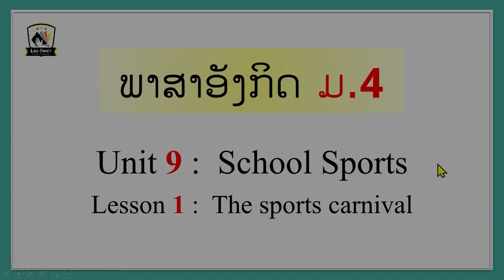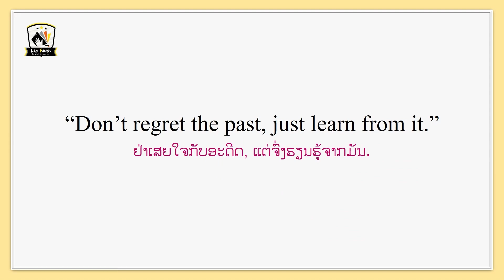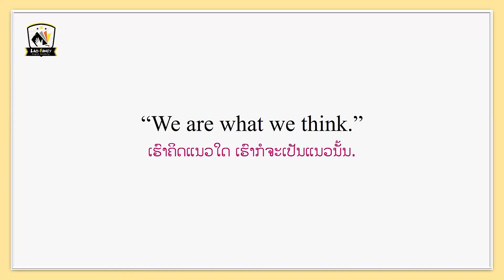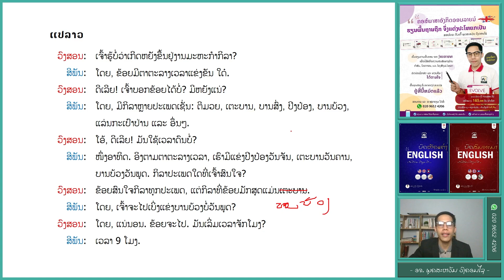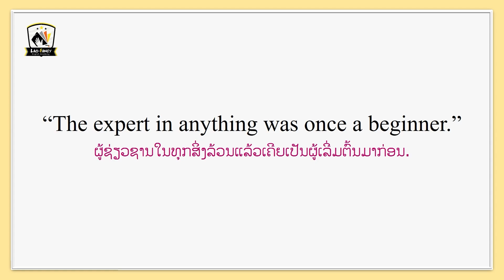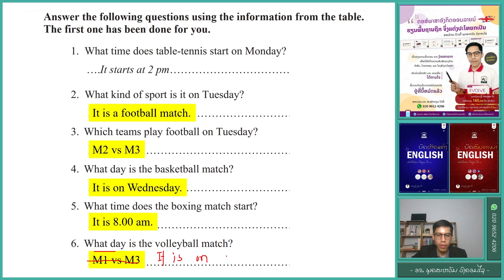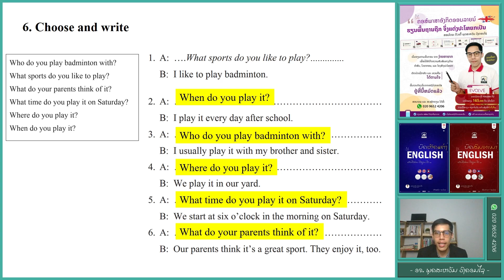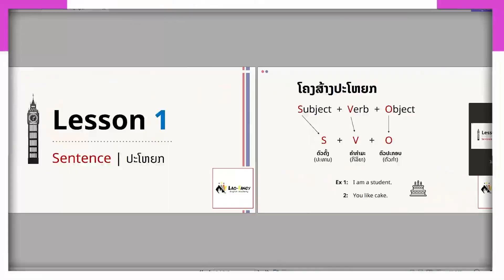ພາສາອັງກິດ ມ.4 | Unit 9: School sports | Lesson 1: The sports carnival